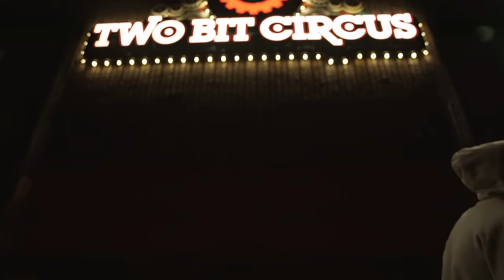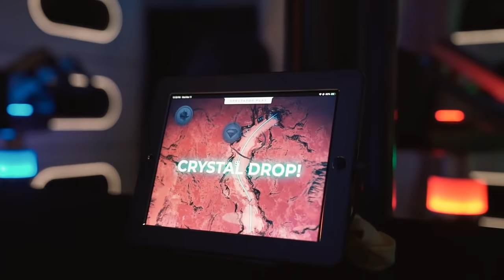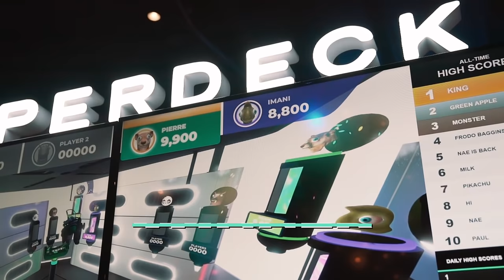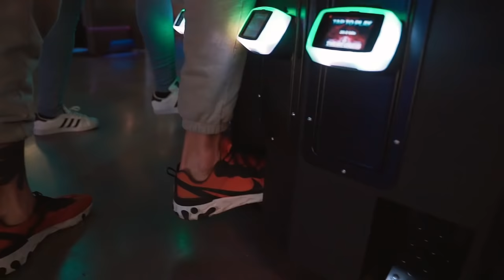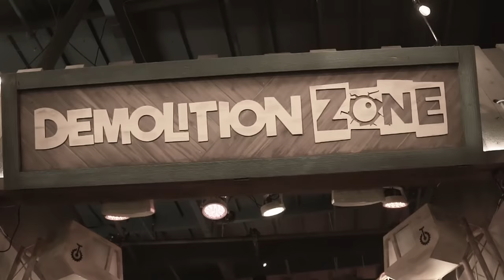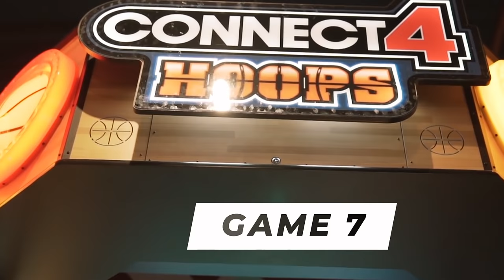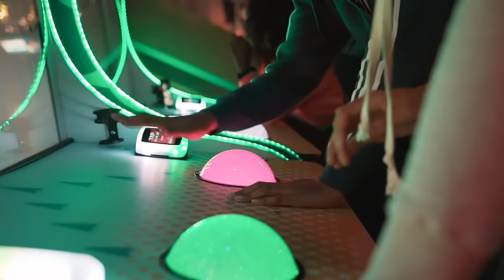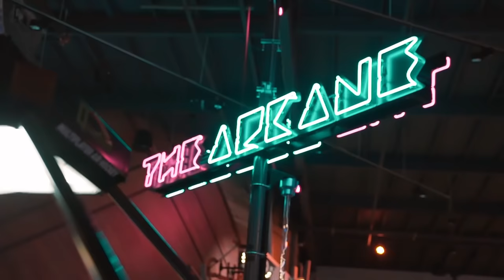I Challenged My Sister to an Arcade Tournament! 🕹 Who Wins?!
During an off-day in Los Angeles, I challenged my sister - professional WNBA player Imani McGee-Stafford - to a gaming tournament at one of Los Angeles's newest hot spots and indoor amusement park, Two Bit Circus.

**note that this vlog was recorded prior to the COVID-19 pandemic and city stay-at-home order were put into place in Los Angeles, California**

◈ Videographer: Devin Dismang
◈ Editor / Animator: Devin Dismang